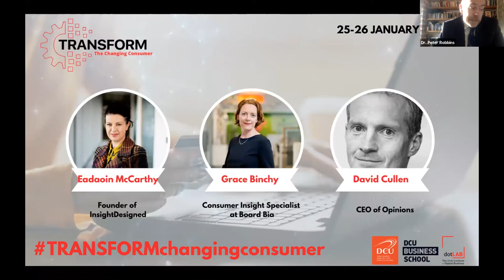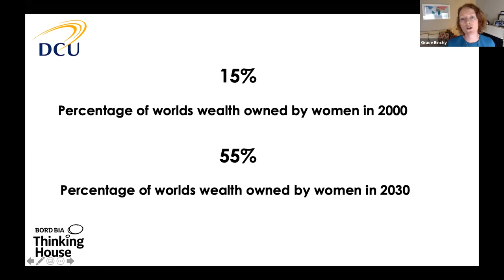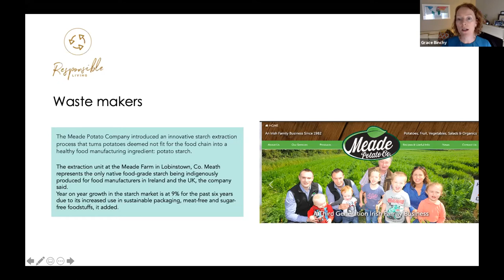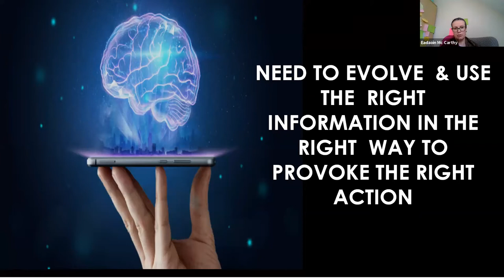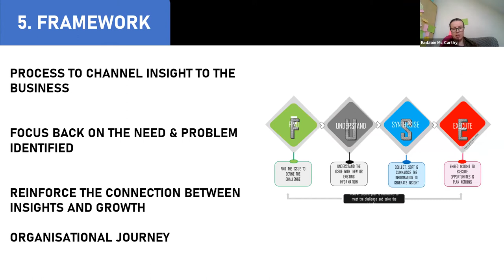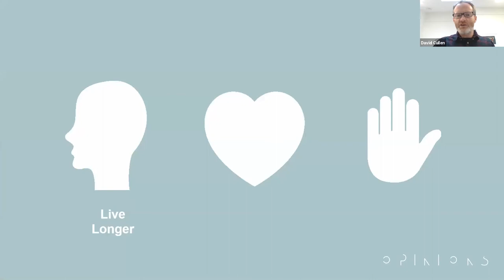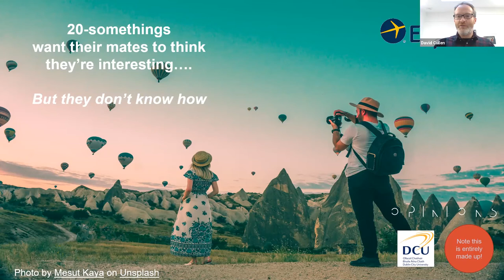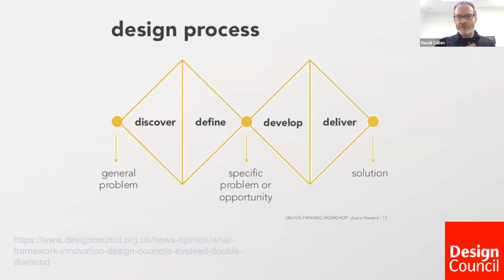TRANSFORM Changing Consumer- Eadaoin McCarthy, David Cullen and Grace Binchy- January 28th 2021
TRANSFORM Changing Consumer, the fourth event of our TRANSFORM series industry experts and academics discussing how digital technologies are changing consumers’ experience and expectations. We were delighted to be joined by Eadaoin McCarthy (Insight Designed), David Cullen (Opinions.ie) and Grace Binchy (Bord Bia).